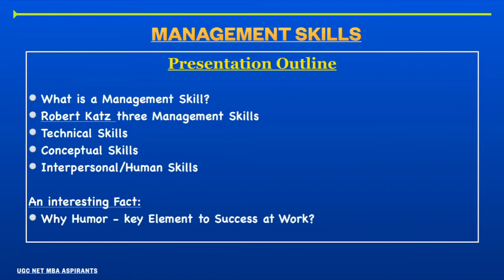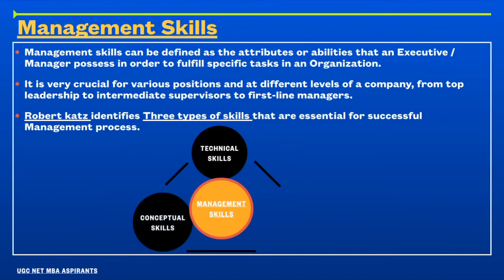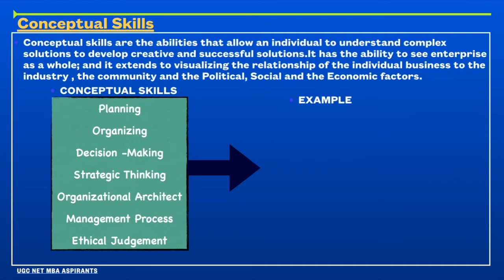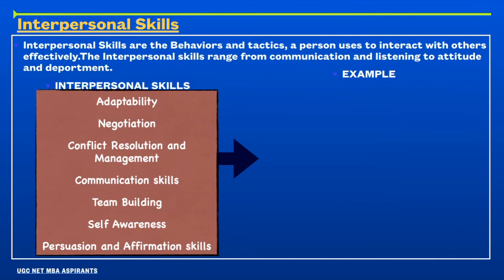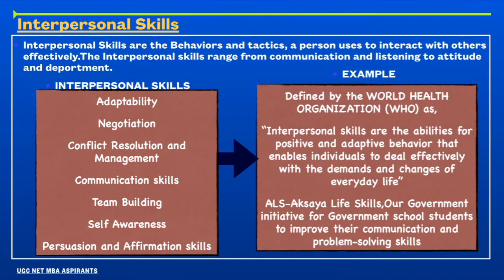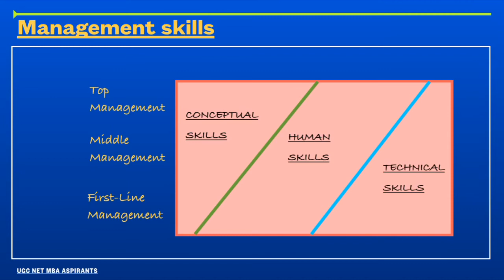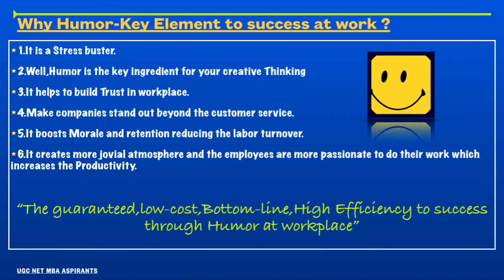Management Skills-Technical,Conceptual and Human Skills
Management Skills by Robert Katz,Humor-key element of success at work